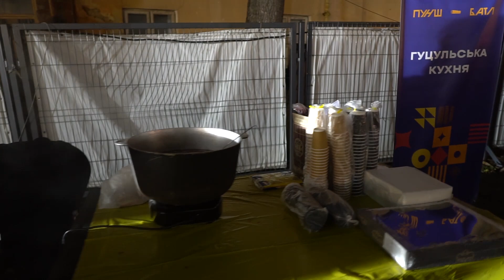«Пунш-батл» в палаці Потоцьких. Франківськ святкує 2022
«Пунш-батл» в палаці Потоцьких. Франківськ святкує 2022. Пропоную вашій увазі смакове ярмаркове дійство «Пунш-батл», що відбулось 2 січня 2022 року в Івано-Франківську на території Комплексу колишнього палацу Потоцьких. В батлі на приготування кращого пуншу взяли участь виробники «Бджолокрай», «Гуцульська кухня» та «Кавоварка». Усі присутні мали можливість покуштувати пунш та визначити переможця. Головним суддею був знаменитий карпатський опришок Пинтя Хоробрий, що оселився в Івано-Франківську. Перше місце здобула «Кавоварка», друге – «Гуцульська кухня», третє – «Бджолокрай». Супроводжували подію  ансамбль  пісні і танцю «Гуцулія» та «Гуцульські забави». Приємного перегляду.